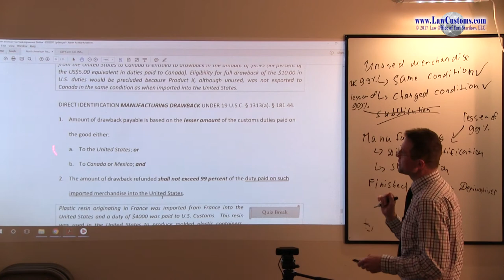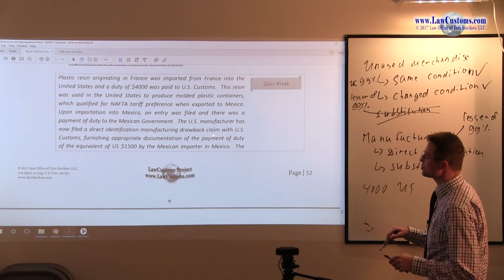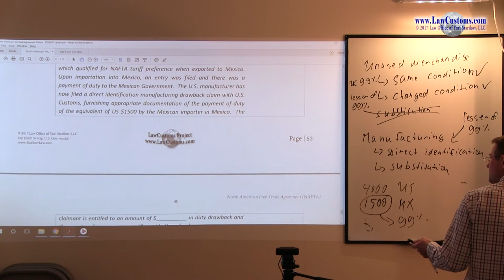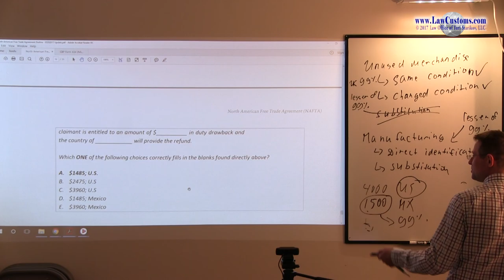April 2003 Question 68 U.S. Customs Broker License Exam Discussion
Discussed here is the Question 68 from April 2003 U.S. Customs Broker License Examination.

QUESTION:

Plastic resin originating in France was imported from France into the United States and a duty of $4000 was paid to U.S. Customs.  This resin was used in the United States to produce molded plastic containers, which qualified for NAFTA tariff preference when exported to Mexico.  Upon importation into Mexico, an entry was filed and there was a payment of duty to the Mexican Government.  The U.S. manufacturer has now filed a direct identification manufacturing drawback claim with U.S. Customs, furnishing appropriate documentation of the payment of duty of the equivalent of US $1500 by the Mexican importer in Mexico.  The claimant is entitled to an amount of $__________ in duty drawback and the country of ____________ will provide the refund.

Which ONE of the following choices correctly fills in the blanks found directly above?

A. $1485; U.S.
B. $2475; U.S
C. $3960; U.S
D. $1485; Mexico
E. $3960; Mexico